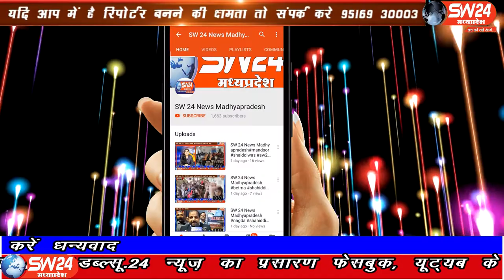SW 24 News Madhyapradesh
धार जिले के पीथमपुर सेक्टर नंबर 3 नेशनल हाईवे पर बड़े-बड़े गड्ढे हो जाने के कारण सभी राजनीतिक दलों द्वारा बार-बार टोल टैक्स कंपनी को रोड रिपेयरिंग करने के लिए ज्ञापन दिए गए और धरना भी दिया गया। पिथमपुर से संजय सोनगरा की रिर्पोट